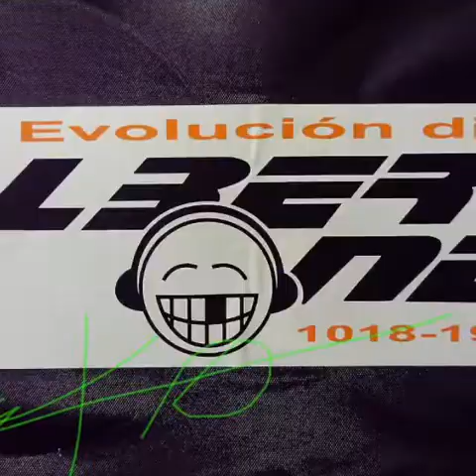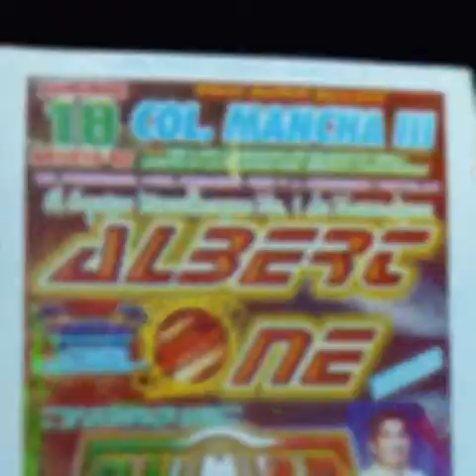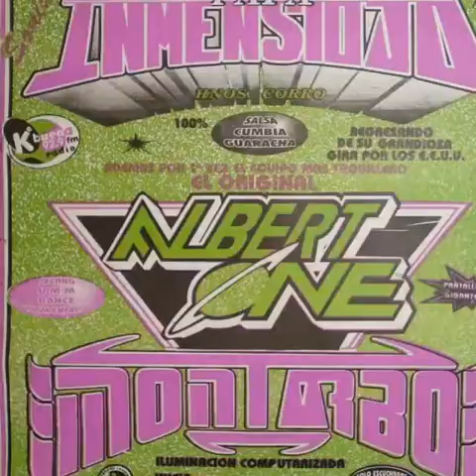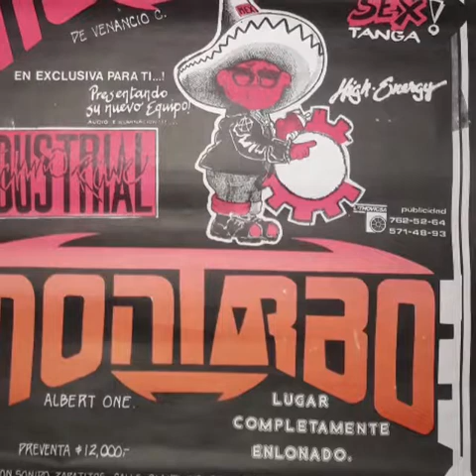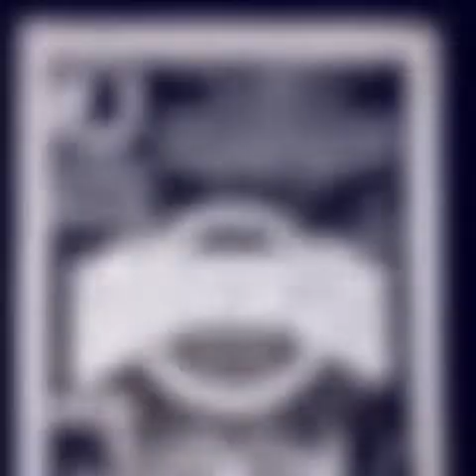Albert one historia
El mejor equipo disco en el Estado de México